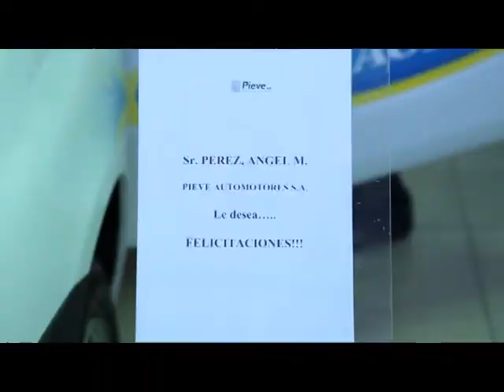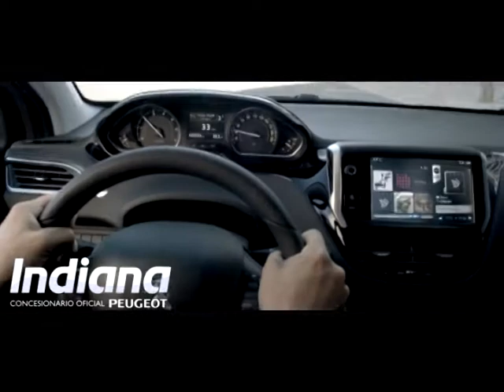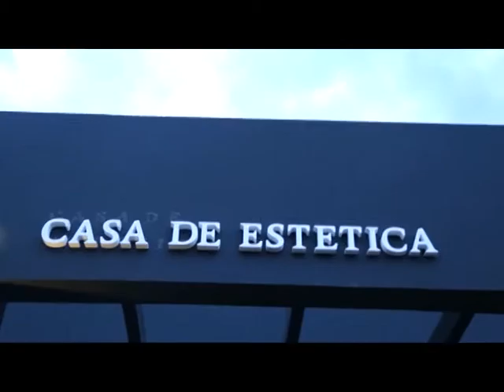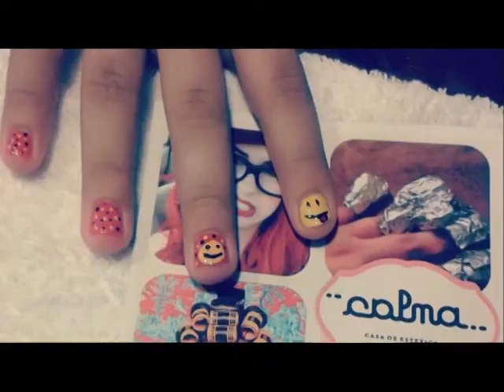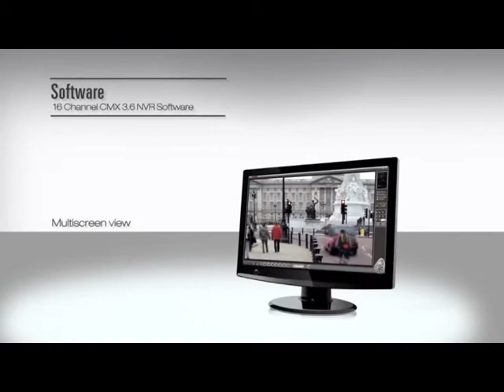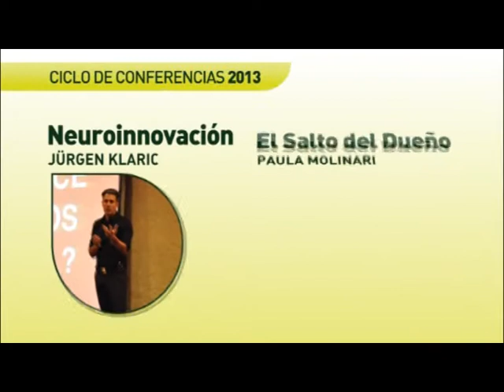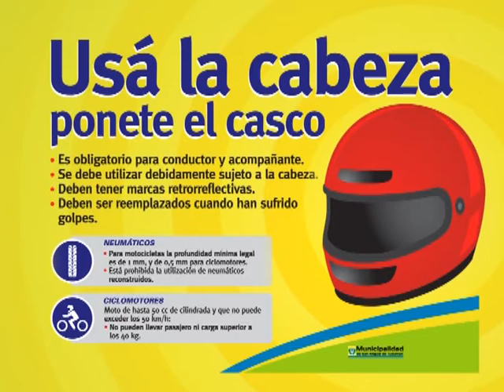Show On 653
En esta edición viajamos a los mejores destinos en la fiesta de lanzamiento de temporada de Interturis. Estuvimos con la gente preguntando cual es el destino elegido.

Pieve junto a La Gaceta hicieron entrega del auto al ganador de Números de Oro.

Estuvimos en Calma, la casa de estética elegida por Show On, charlamos con Agustina y Pilar de este nuevo emprendimiento.

Todavía no termina el año para los espectáculos en la provincia. Gonzalo Urueña nos cuenta todo lo que falta para el 2013 y nos adelanta algo del 2014.

She, la nueva propuesta del Sheraton para los sábados, abrió sus puertas y nosotros estuvimos allí con sus responsable, Ricky Farias.